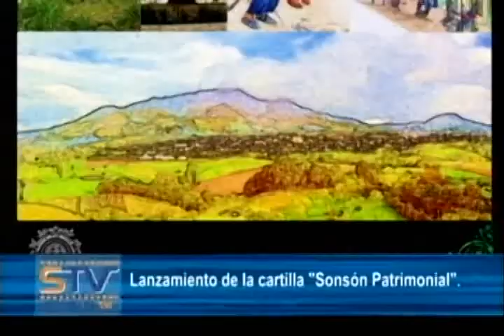Lanzamiento de la cartilla Sonsón Patrimonial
En el marco de la segunda fase del Plan Especial de Manejo y Protección del Centro Histórico se Sonsón fue publicada la cartilla "Sonsón Patrimonial".